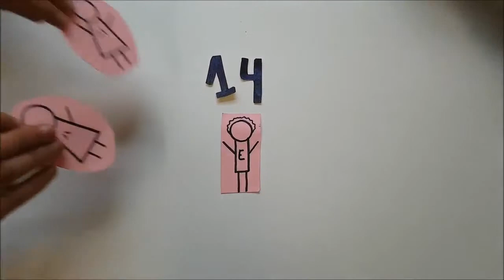Ezekiel Booktrailer - Claret Ikastola 3